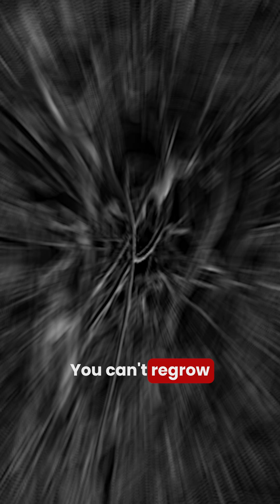Matt Angle on Why Data Rate Is the Real Bottleneck in Brain–Computer Interfaces.